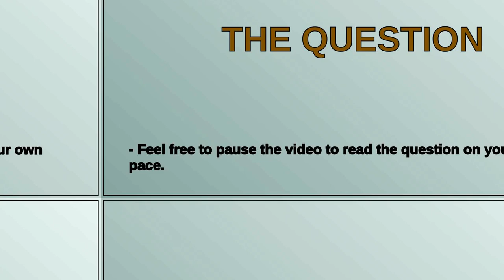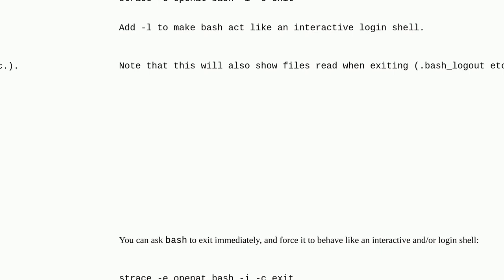Unix: How to perform strace on shell without changing your current shell?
How to perform strace on shell without changing your current shell?

A special thanks goes out to the community

  strace exec zsh